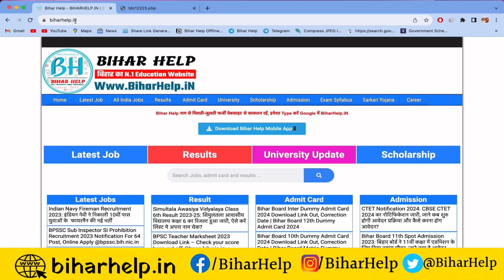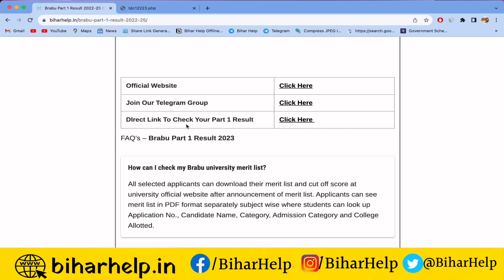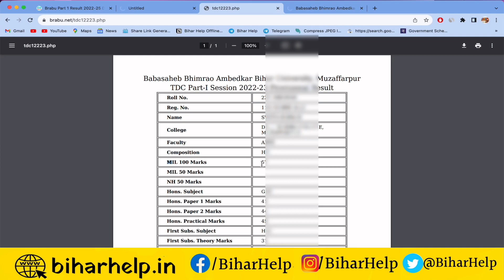brabu part 1 result 2023 | brabu ba part 1 result 2023| brabu part 1 result 2022-25 kaise check kare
Video Topic
brabu part 1 result date 2022-25,
brabu part 1 result 2022-25 arts,
brabu part 1 result 2022-25 science,
brabu part 1 result 2022-25 kaise check kare,
brabu part 1 result kaise dekhe,
brabu tdc part 1 result 2022 25,
brabu tdc part 1 result